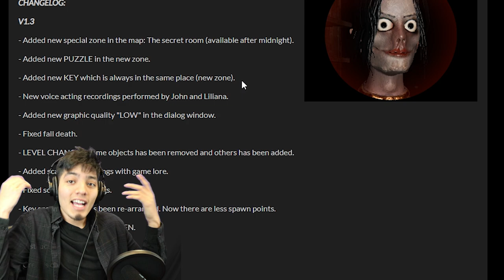A MICHAEL JACKSON HORROR GAME *NEW UPDATE* | ESCAPE THE AYUWOKI (I SOLVED THE PUZZLE)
*NEW UPDATE* A MICHAEL JACKSON HORROR GAME | ESCAPE THE AYUWOKI (I SOLVED THE PUZZLE)

list=PLmXG5JxeMAwR1zfLkgu9KGIYBcEIGur7-